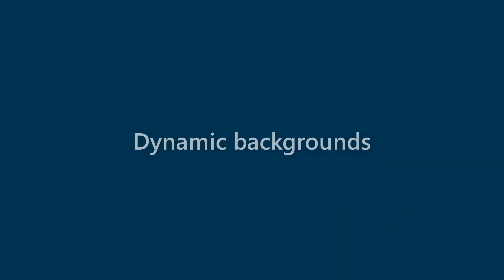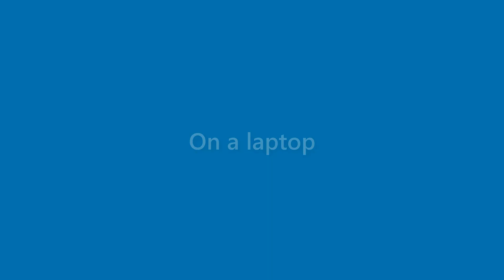Julianna Mckee - appearance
Name Look - Julianna Mckee - appearance. In this video we present "Julianna Mckee" name look and feel in various scenarios.
This video will cover:
How does "Julianna Mckee" look as a personal letterhead?
How does "Julianna Mckee" look on a business card?
How does "Julianna Mckee" look on a computer/laptop screen?
How does "Julianna Mckee" look with different background colors?
How does "Julianna Mckee" look with various fonts?